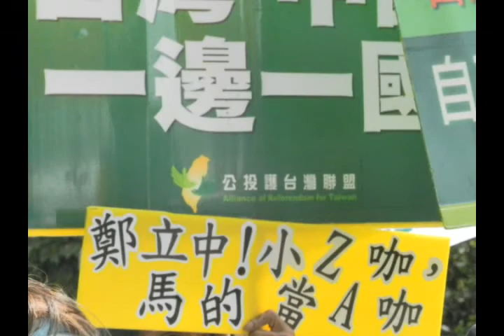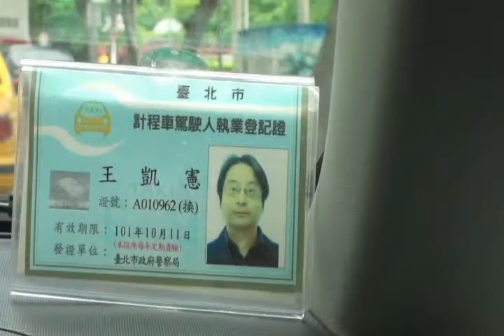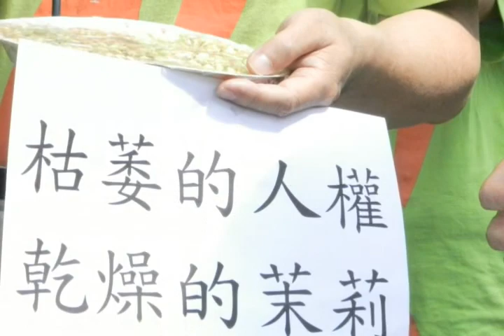本土社團圓山飯店抗議中國特使Z咖鄭立中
塑化劑造成飲食安全的危害，從飲品擴大到食品，簡直無孔不入。
簽訂ECFA以後，面對大量中國黑心商品即將入侵，政府應該有相應的配套防患措施，

中國特使Z咖鄭立中率團來台，討論中國客自由行等案，
本土社團特在圓山飯店表達抗議台、中的人權自由及台灣主權與兩國黑心食品違害人民健康。